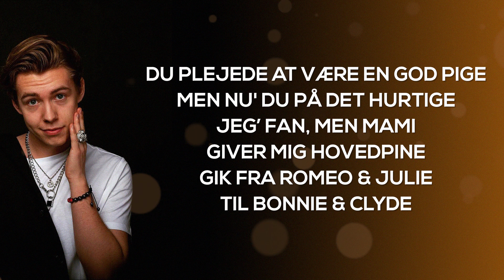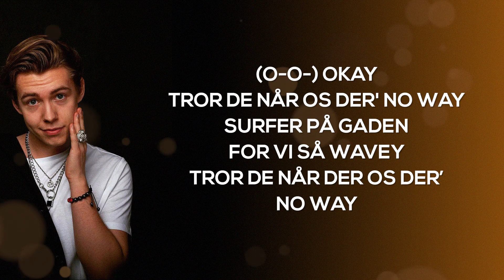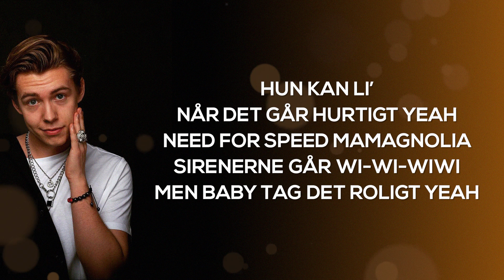Mads Christian - Need For Speed (Lyrics)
Lyrics video til Mads Christian "Need for Speed"
🎵 Lyrics Treasure  - Your Channel For The Best Pop Music With Lyrics ❤️

Need for Speed Lyrics:
Intro:
‘We don’t wanna scare anybody’
Bubu
(Sirener)

Omkvæd:
Hun kan li’ når det går hurtigt yeah
Need For Speed Mamagnolia
Sirenerne går wi-wi-wiwi
Men baby tag det roligt yeah

Vers 1:
Du plejede at være en god pige
Men nu' du på det hurtige
Jeg’ fan, men mami giver mig hovedpine
Gik fra Romeo & Julie til Bonnie & Clyde
Politiet lige i hælene, men vi på vej
Mami Mami hun har Need For Speed
Ride Or Die, det’ der dit er mit
Vi stjæler sammen og vi hæler sammen
Jeg tror vi ender sammen

Bro:
(O-o-) Okay
Tror de når os der' no way
Surfer på gaden for vi så wavey
Tror de når der os der’ no-o-o-o-o way

Vers 2:
Baby tag det roligt ja, roligt ja
Selvom det går hurtigt ja, hurtigt ja
Stjal mig et rolex
Men jeg har ik’ tid til at tjek eller flex
Jeg skal væk (jeg skal væk)
Tjep tjep der skal fart på
Hastighed ligesom Cristiano
Føler de begynder komme for tæt på
Så jeg skifter stil og skifter tempo

Bro:
(O-o-) Okay

danske hits,dansk,dansk musik,musikvideo,rap,hip hop,hip-hop,heritage,lyrics,lyrics songs,lyrics music,music playlist,music playlist 2020